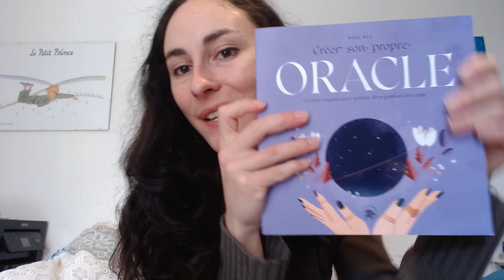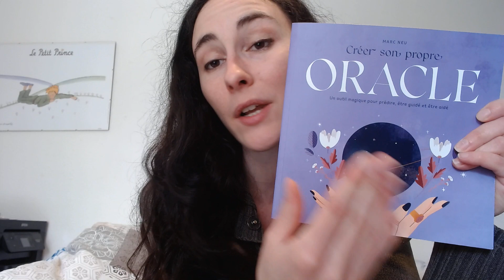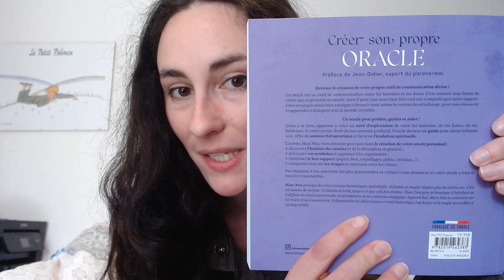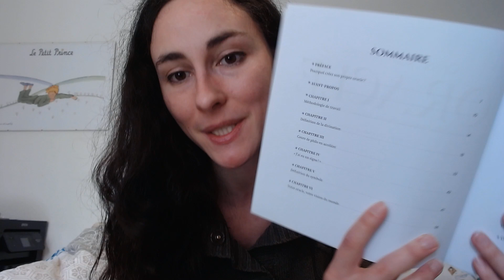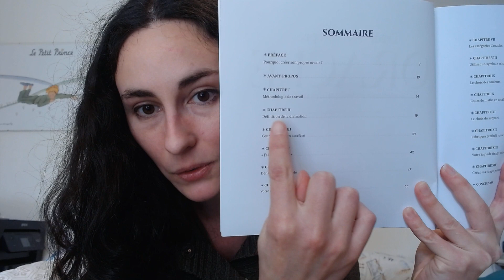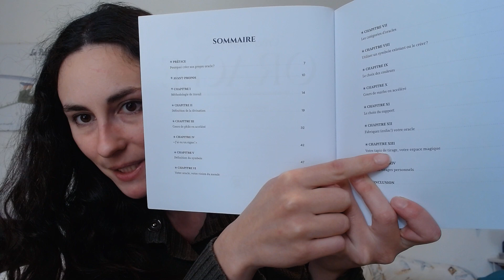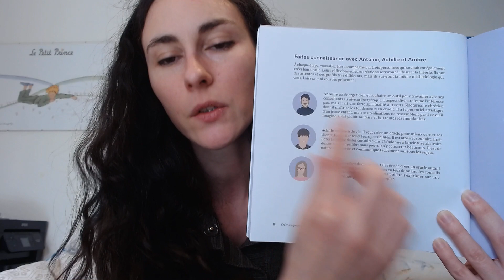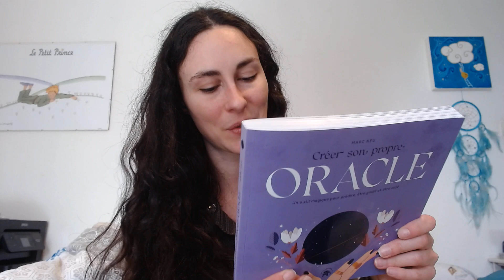Créer son propre oracle de Marc Neu, un livre passionnant ! 😍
Ce livre vous donnera toutes les clefs pour créer votre propre oracle ! Choix du support, structure du jeu, choix du thème et même création de tirages inédits, tout est détaillé dans cet ouvrage !

Boutique en ligne de Marc Neu ( avec des oracles inédits !